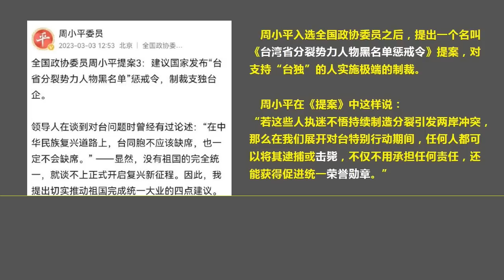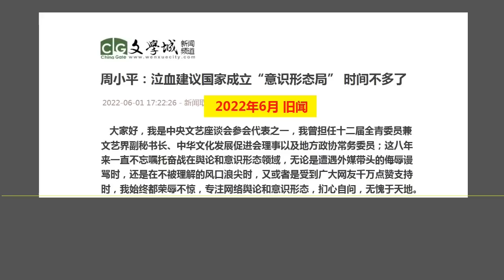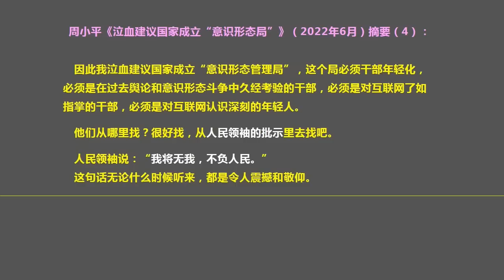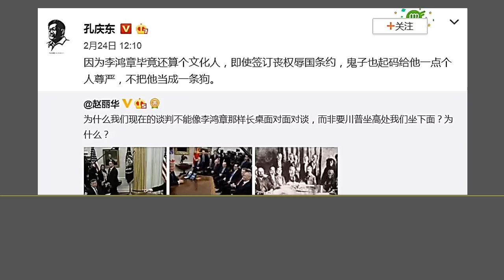一代人的耻辱柱：极端民粹主义分子周小平 入选 “全国政协委员”.（2023.3.8）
森哲深谈（2283）： 一代人的耻辱柱：极端民粹主义分子周小平 入选 “全国政协委员”.